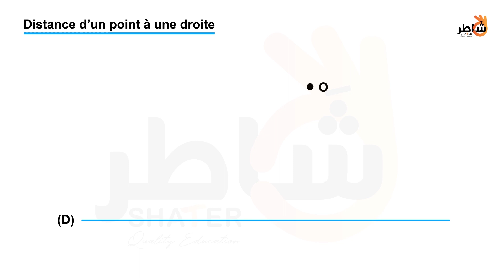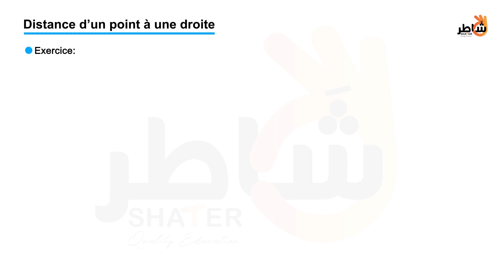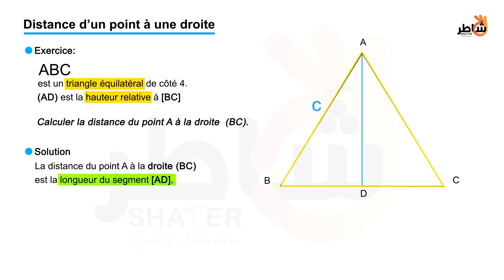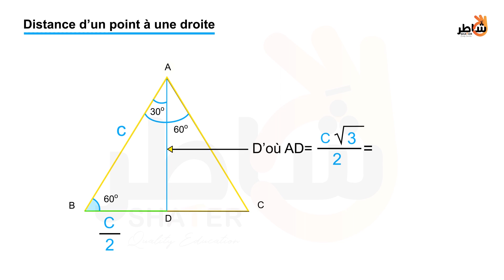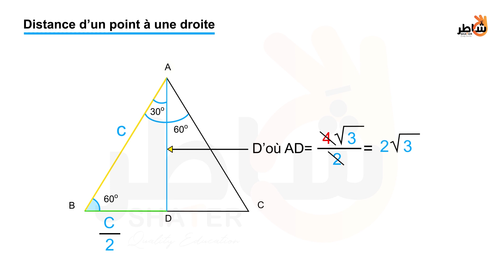Droites et cercles - Distance d'un point à une droite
La distance entre un point et une driote est définie comme la distance la plus courte entre un point fixe et n'importe quel point de la droite.

C'est la longueur du segment de droite qui est perpendiculaire à la droite et passe par le point.